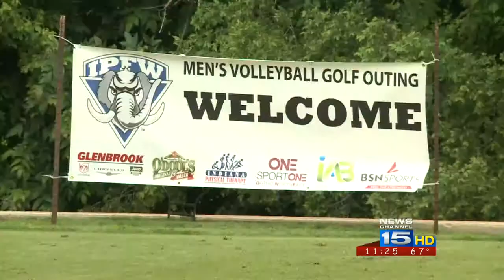IPFW's Arnie Ball at annual men's volleyball golf outing on 6/12/15.